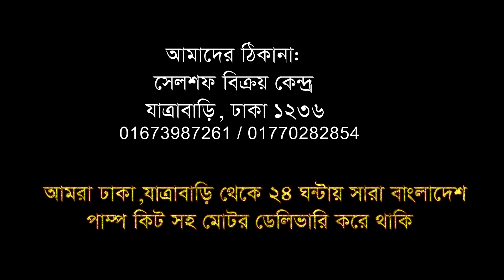৫০ লিটার পানি তোলার পাম্প কিট এবং মোটরের দাম জেনে নিন, Rs 775 Motor price in bangladesh, 01770282854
Saleshop Online আমরা ২৪ ঘন্টায় সারা বাংলাদেশ ডেলিবারি করে থাকি | অডার করতে কল করুন 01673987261

অল্প টাকার ভিতরে ভালো পাম্প সেট সংগ্রহ করতে আমাদের চ্যানেলে ঘুরে আসুন